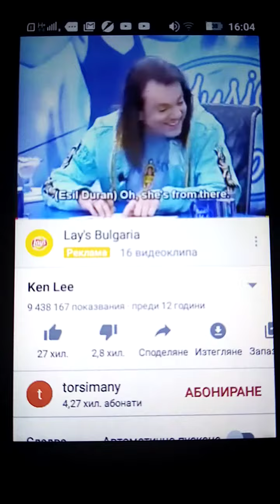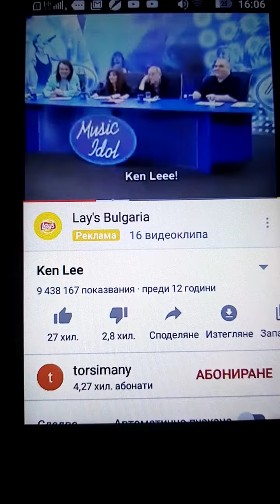🦌? 🌈🐪🏛️🌈❄️9tons?❄️+%🏢🥅🏛️🤵Koy kaza, che Jana Darc ne moje da pee,..., KRRISTELO CASTING